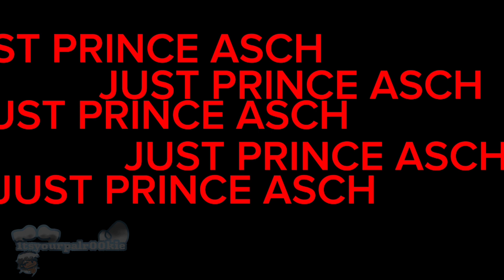||Edits that I didn't finished! (aka I quit editing them because I lost my movements)||